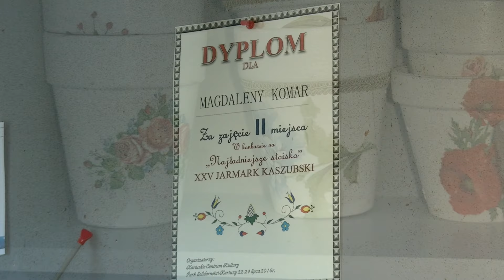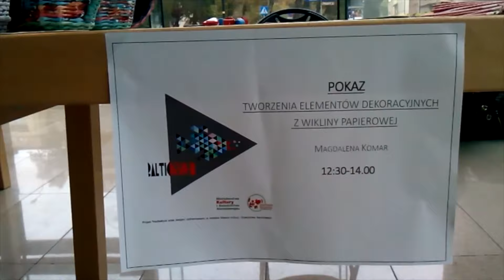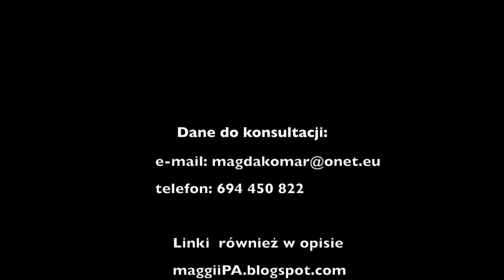Papierowy świat Maggii (My paper world)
Moja wizytówka (About me)

linki (links)
strona www (website)
blog, gdzie znajdziecie moje wszystkie prace (blog with all my works)